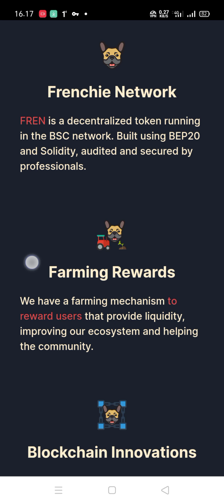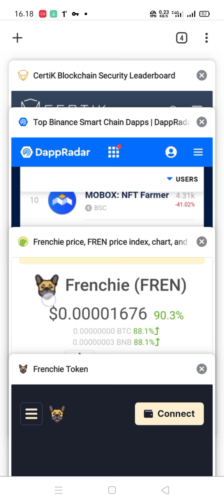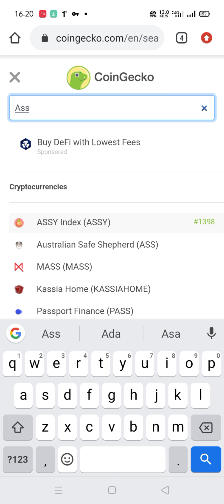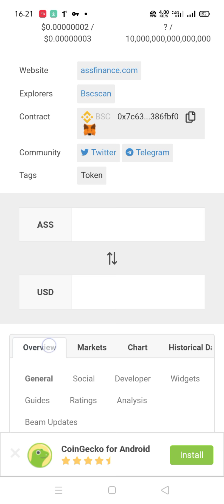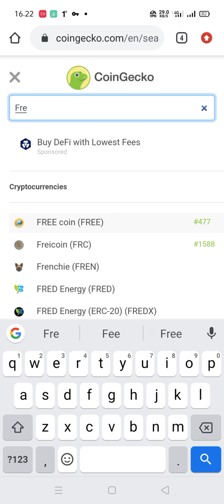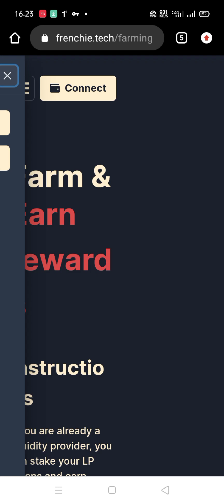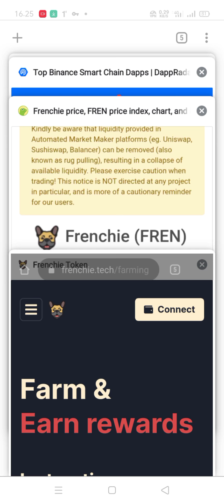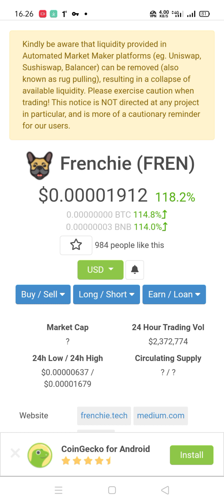Review Frenchie Coin, Koin Micin yang stabil naik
Review Frenchie Coin, Koin Micin yang merupakan salah satu koin meme dengan simbol anjing grafik harganya dari 14 hari naik trus.. atau hijo trus..
Padahal saat ini tanggal 16 May , koin meme sedang mengalami koreksi..
Tapi dia menolak untuk mengikuti arus.. dia tetap stabil untuk meningkatkan harga..
Jadi dia ada mekanisme burn token dan farming..
Farming nya sendiri dengan cara menambahkan liquidity pool di 1 inch.. dan akan mendapatkan reward berupa koin franchie..